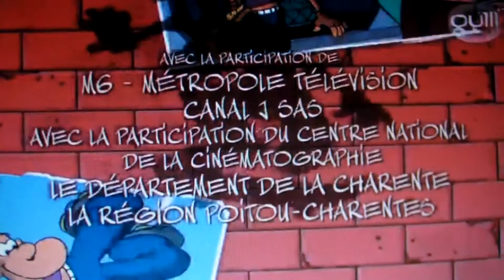Franky Snow Motel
générique de "Franky Snow" avec la musique de Psychose. Franky Snow est une BD de Buche et 1 dessin animé de Toon Factory, la BO de Psychose est une œuvre de Bernard Herrmann (Taxi Driver, Twisted Nerve (musique pub Scénic) et autres musiques de films cultes), je ne copie rien.